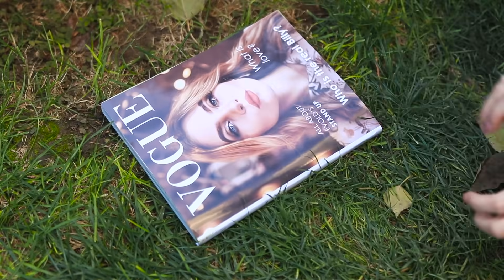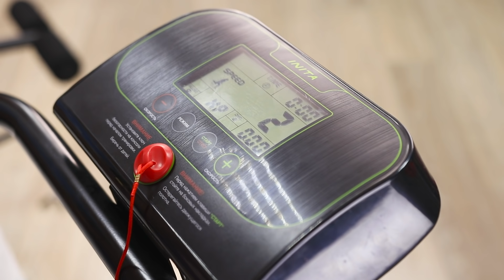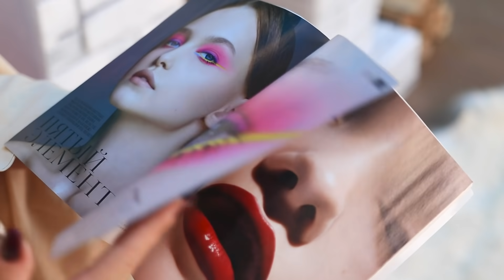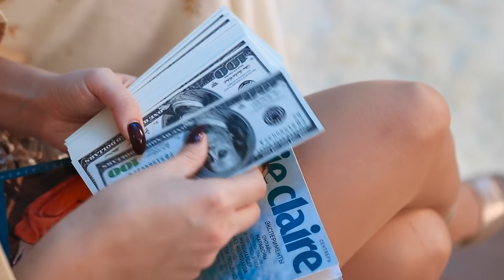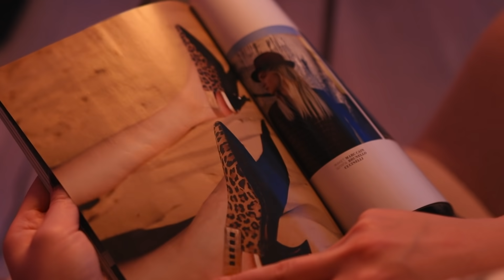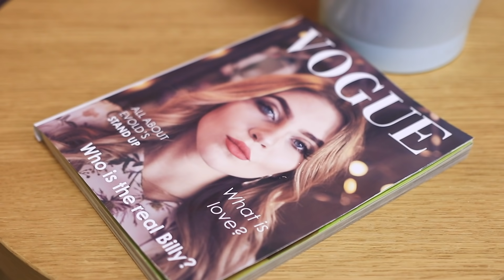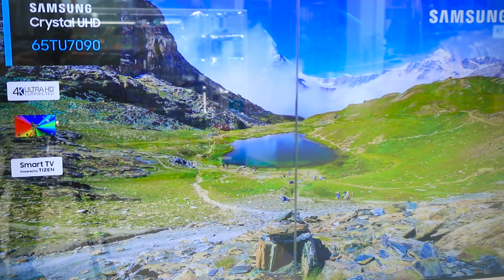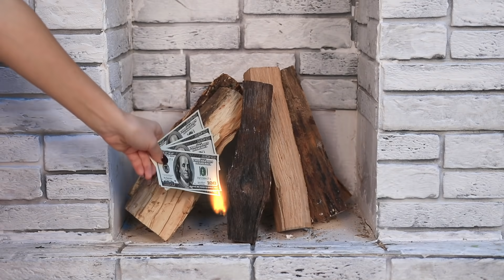Богатая девушка vs бедная девушка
Быть богатой девушкой намного приятнее и интереснее, чем бедной! Вот только деньги не во всех случаях могут помочь!

Вопрос дня: какая девушка тебе больше понравилась? Пиши в комментариях!